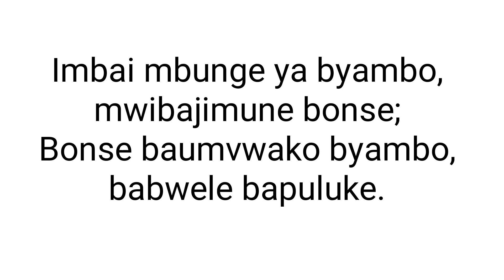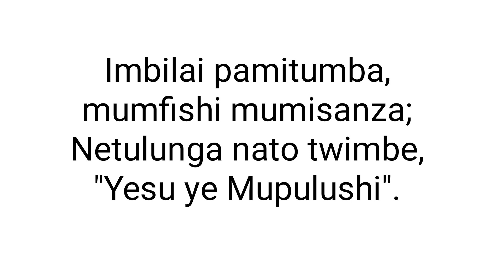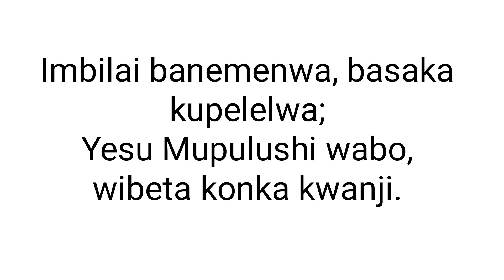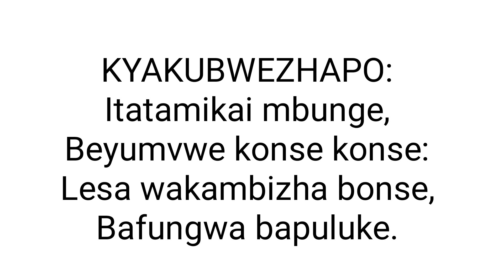001 TATAMIKAI MBUNGE YA BYAMBO - Tune and Hymn Lyrics | Hymns In Kaonde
TATAMIKAI MBUNGE YA BYAMBO - Tune and Hymn Lyrics | Hymns In Kaonde

WATCHMAN BLOW THE TRUMPET
Wm J Kirkpatrick
SDAH 368 AH 350 CS 683

Bemba, Kaonde, Lungu-Mambwe and Lozi Hymns: Klistu Mu Nyimbo

Kelesite Mwa Lupina
Klistu Mu Nyimbo
Kristu Mu Nyimbo
Khristu Mu Nyimbo

video made by lweendela